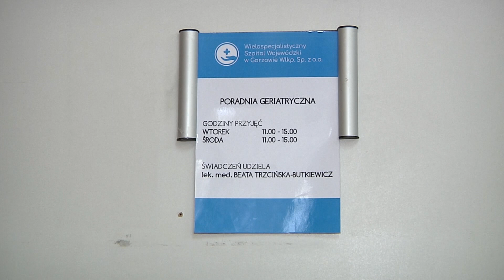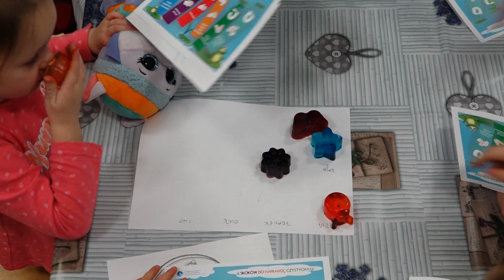Recepta na zdrowie - odc.1